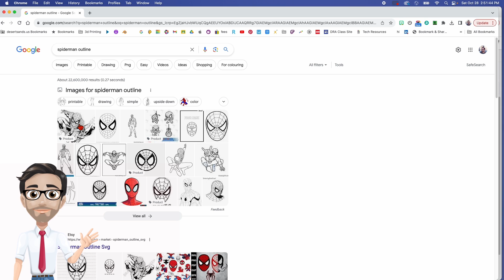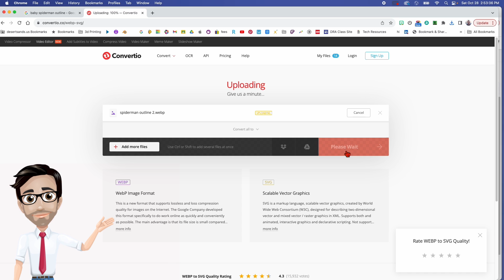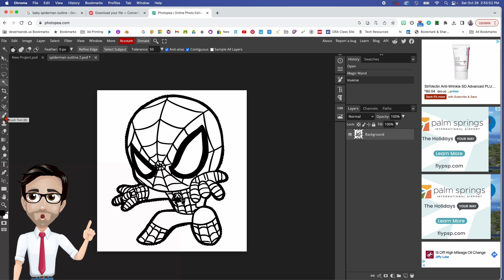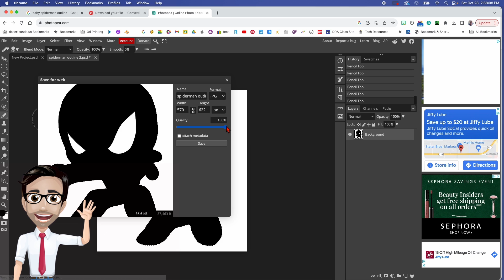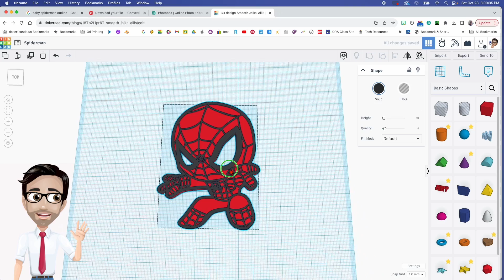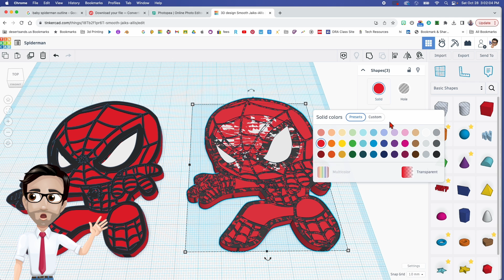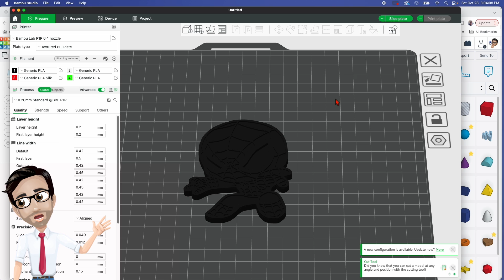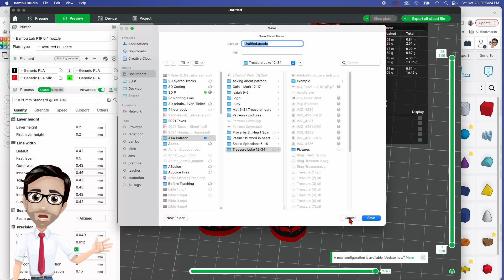Make a 3D Print Out of Any Outline Image in Tinkercad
Use any image outline to create a 3D print using convertio.co and photopea.com with Tinkecad.

Here's my book

Tri-color filament
Clear Glitter Filaments
Multicolor Filament